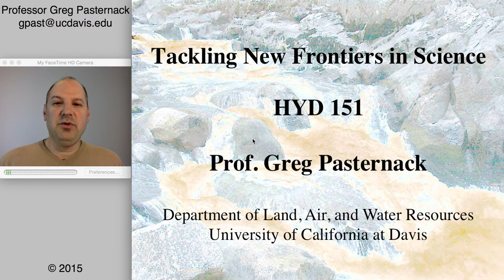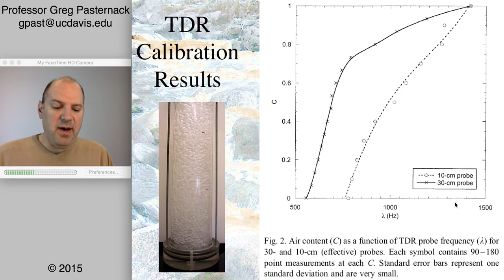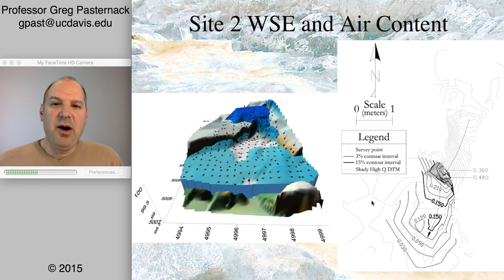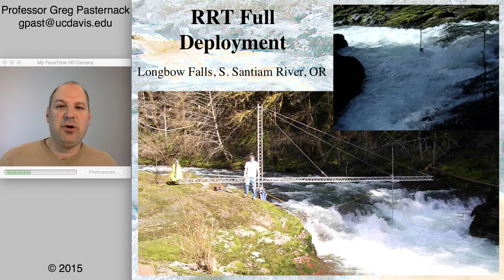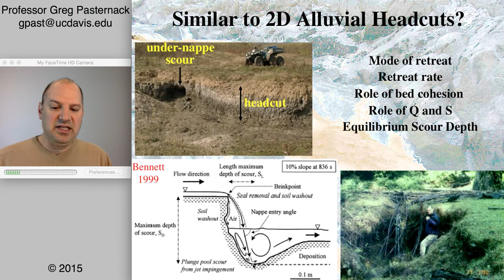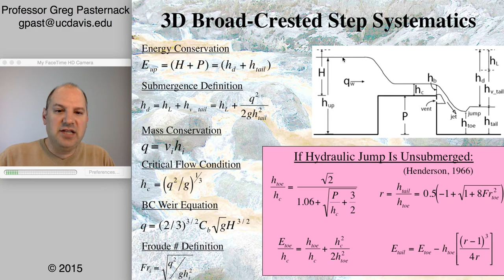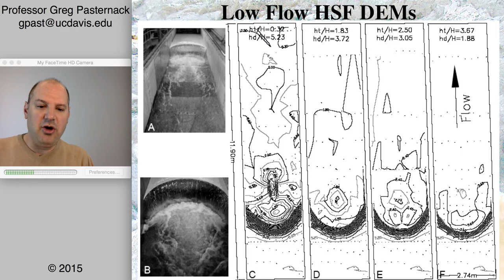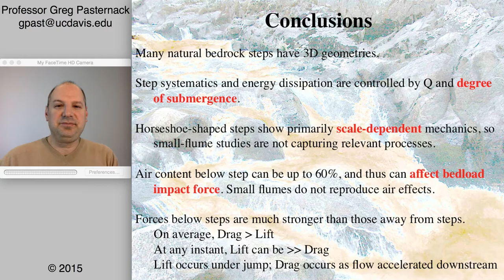Field Methods in Hydrology, Chapter 23- Innovation in Hydrologic Measurement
This 53-minute presentation offers a case study in which a simple, naive idea led to fundamentally new advancements in science, aided by innovations in field methods.